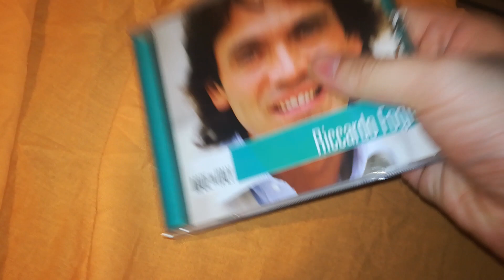Riccardo Fogli-Made In Italy